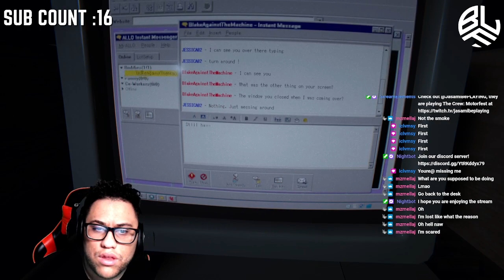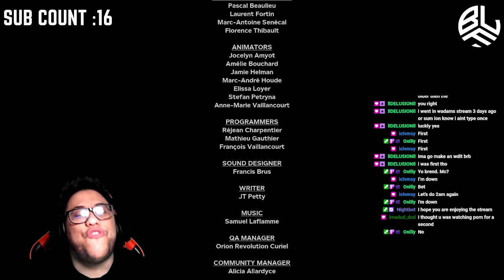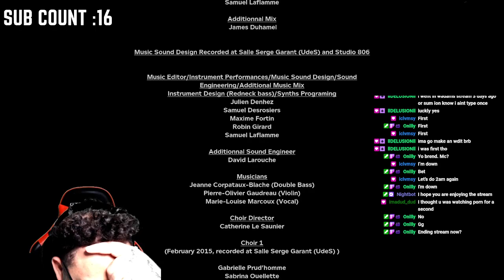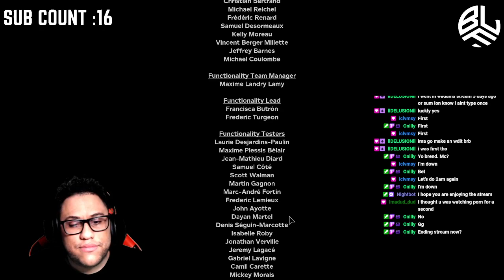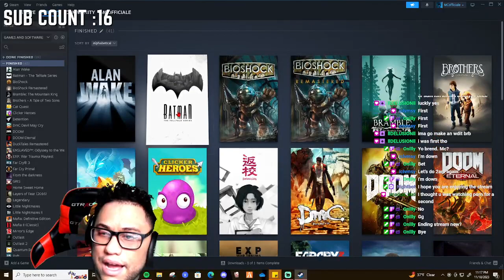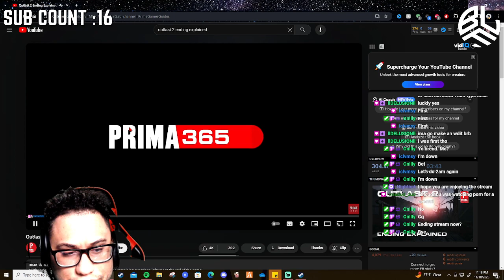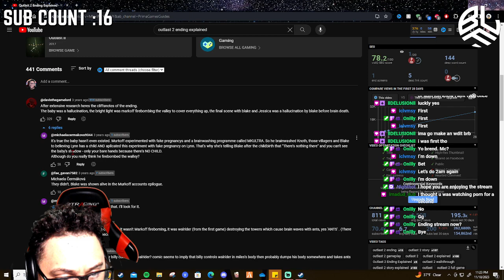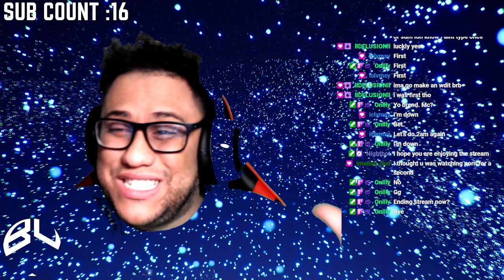Outlast 2 Part 2 ENDING - Blake Lost His Mind Gameplay Walkthrough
The ending to this game was so confusing that Man Blake lost his mind completely

►Epic Creator Code: MCOFFICIALE